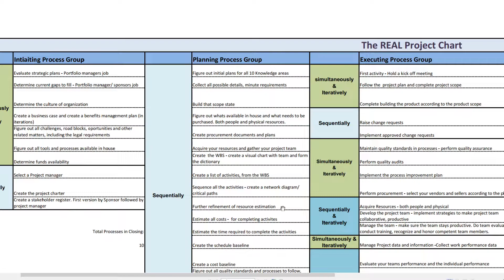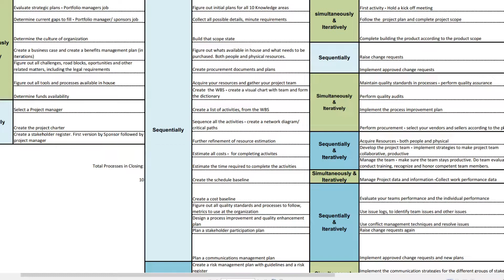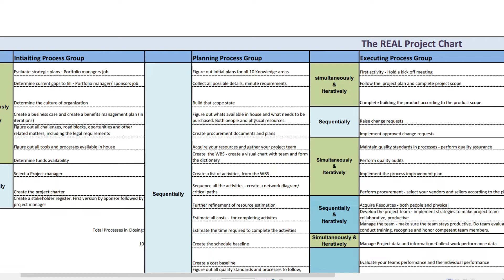Planning Process Class Discussion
Project Management Planning

Course on PMP certification. Learn about the processes and project management.